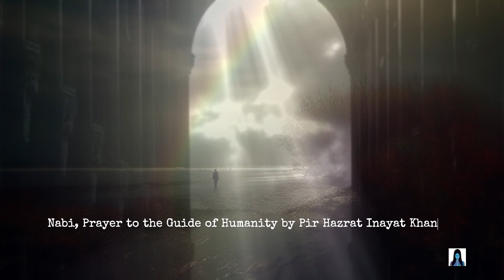Nabi, Prayer to the Guide of Humanity by Pir Hazrat Inayat Khan | 心和雅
A torch in the darkness,
A staff during my weakness,
A rock in the weariness of life,

Thou, my Master, makest earth a paradise.

Thy thought giveth me unearthly joy,
Thy light illuminateth my life's path,
Thy words inspire me with divine wisdom.

I follow in Thy footsteps, which lead me to the eternal goal.

Comforter of the broken-hearted,
Support of those in need,
Friend of the lovers of truth,

Blessed Master, Thou art the Prophet of God.

video Taj